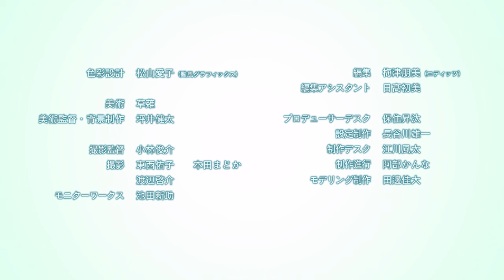Photon Maiden「A lot of life」Music Video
「A lot of life」by Photon Maiden

Play this song now in "D4DJ Groovy Mix"!

ー ✕ ー